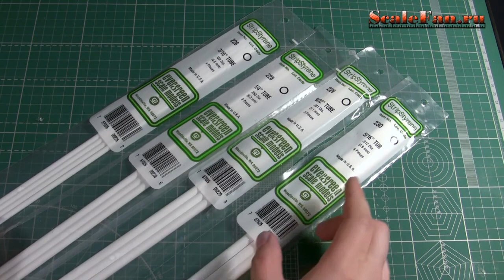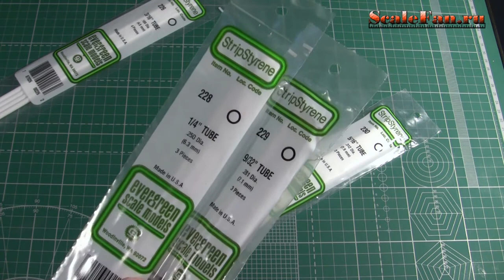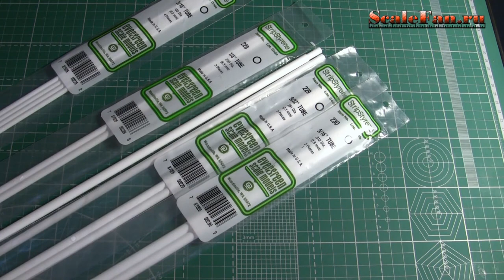Evergreen scale models plastic tubes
В ролике описаны ньюансы создания телескопической системы из пластиковых трубочек пр-ва Evergreen (США). А также некоторые мало известные особенности этого популярного пластикового погонажа, широко используемого моделистами и не только ими.